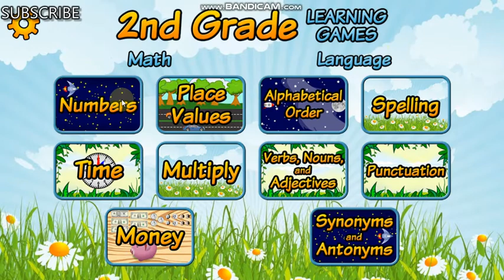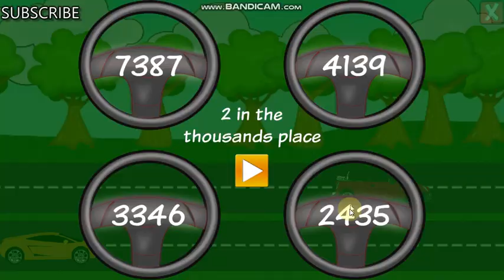Learning math and racing car for kids - Second grade learning free 12 fun and educational games to help your child learn 2nd grade lessons! Teach them multiplication, money, time, punctuation, spelling, suffixes, and more. Whether they are just starting second grade, or need to review and master the subjects, this is a perfect learning tool for kids aged 6-9. Math, language, and critical thinking skills are all tested and practiced in these games. All lessons and activities are designed using real second grade curriculums, so you can be sure these games will help give your child a boost in the classroom. And with helpful voice narration and exciting games, your 2nd grade student won't want to stop playing and learning! Thanks